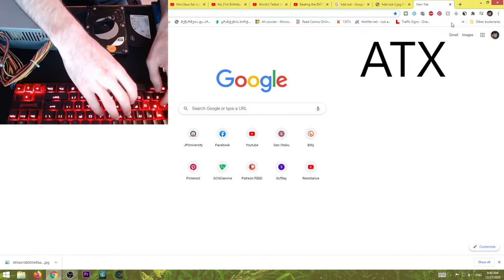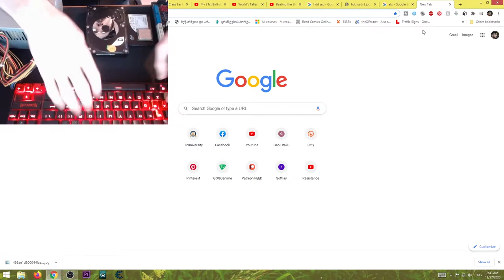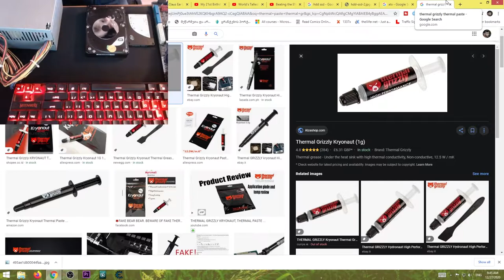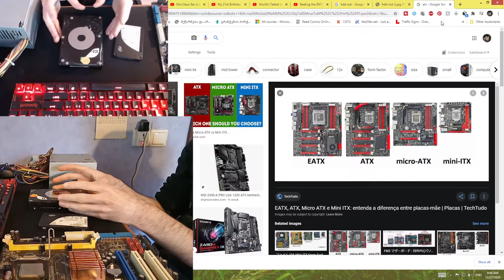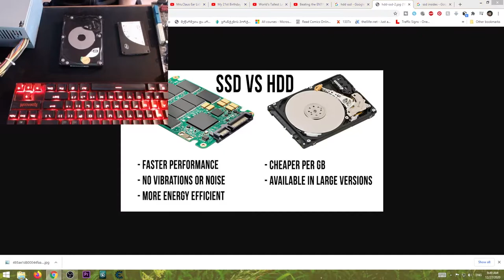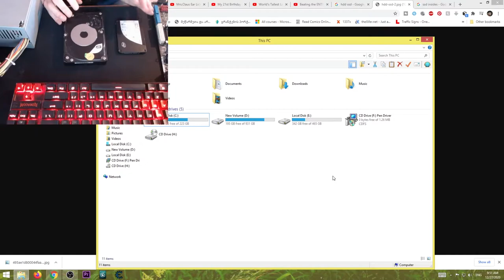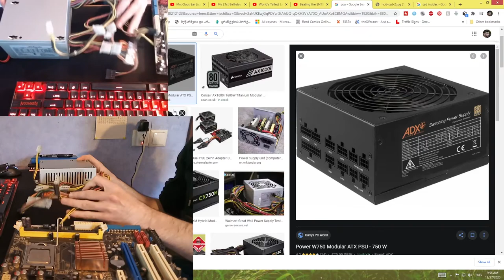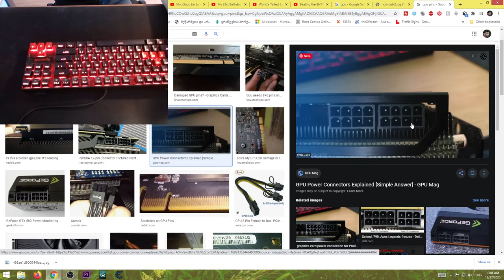კომპიუტერული არქიტექტურა #2 - მყარი დისკი/SSD, კვების ბლოკი და ვიდეო კარტა